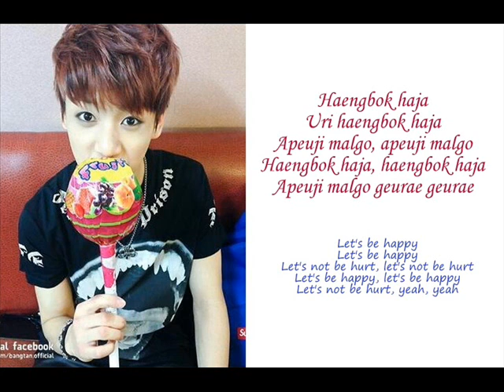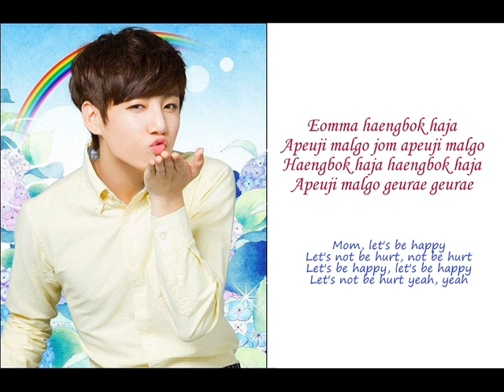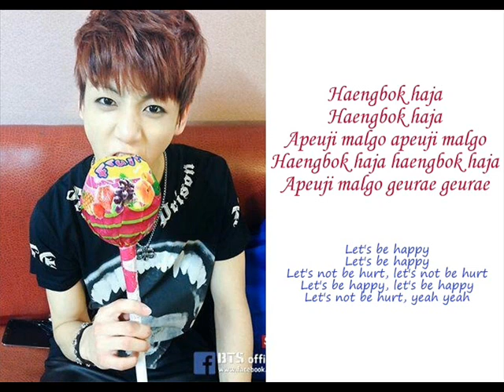BTS' Jungkook - Working 일하는중 [Roman+Eng]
일하는중

Performed by: JUNGKOOK
Chorus by: JUNGKOOK
Lyric (edit.) by: JUNGKOOK

*Original Track : Zion.T - Yanghwa Bridge